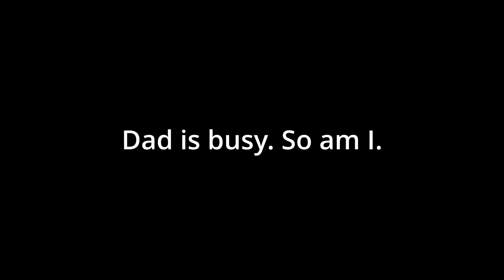Dad tried to teach Tiger to DIY job | Tiger was very into looking. What was that?